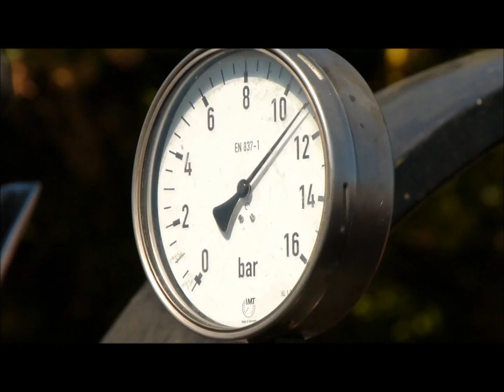Zilles Holz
Mit Zilles-Holz befeuerte Lokomobile beim Dampfpflügen am Hohenheimer Feldtag 2011